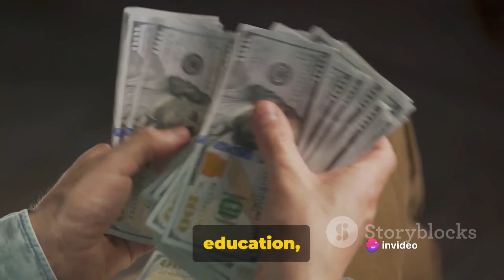The Struggle for Financial Freedom (Why 97% are broke)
In this eye-opening video, we delve into the harsh reality facing modern workers and their struggle to achieve true financial freedom. Despite the common belief that hard work and determination lead to prosperity, many individuals find themselves trapped in a cycle of never-ending bills and limited income.
Join us as we uncover the hidden challenges and systemic barriers that prevent so many from reaching their financial goals. From rising living costs to stagnant wages, we explore the real reasons behind the illusion of financial freedom in today's world.
But fear not, as we also provide practical tips and insights on how you can break free from these constraints and start building a more secure future for yourself and your loved ones. It's time to unlock the path to true financial independence and take control of your destiny.
Don't let the modern struggles hold you back any longer. Watch this video and discover the keys to unlocking the financial freedom you deserve.